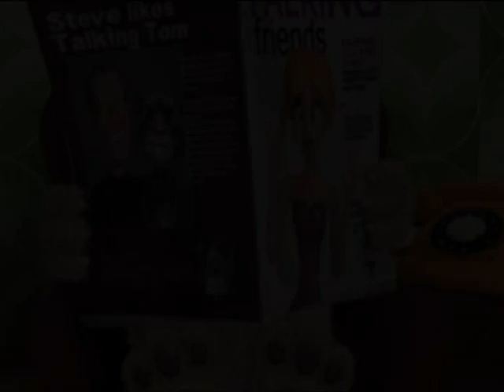תום החתול והכלב מהאייפון ב וויפאאוט - בן פורת יוסף עלי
תום החתול והכלב מהאייפון  וויפאאוט - בן פורת יוסף עלי קורע מצחוק